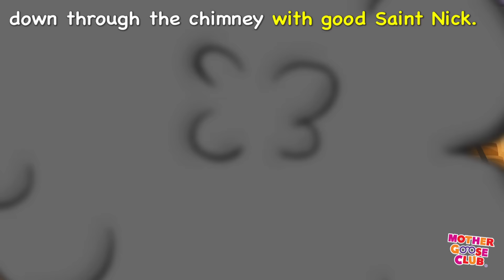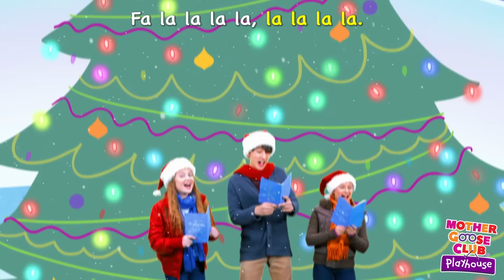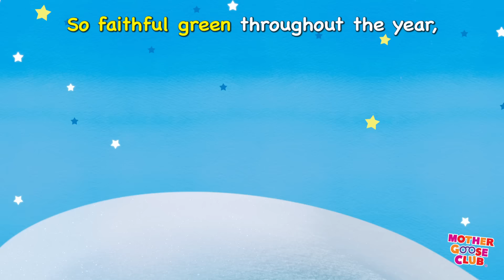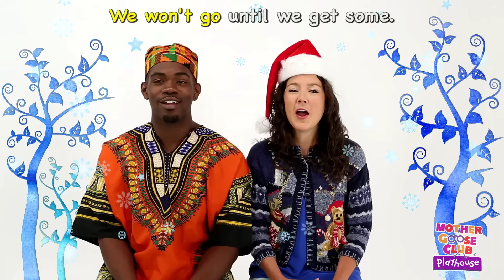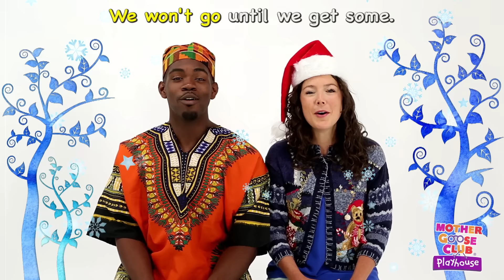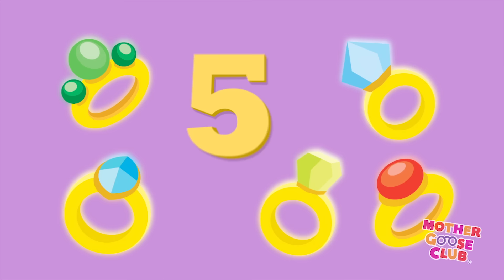We Wish You a Merry Christmas and More Christmas Carols | Nursery Rhymes from Mother Goose Club!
The holiday season is in full swing! Gather around with your friends and family and celebrate with us in this compilation of Christmas songs and carols! We wish you all a merry Christmas, and a happy new year!

Jingle Bells